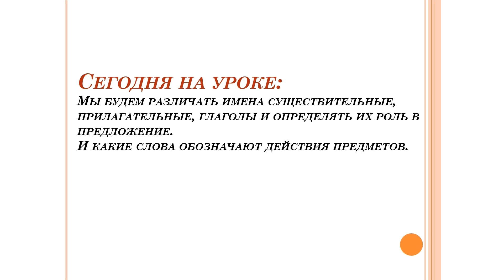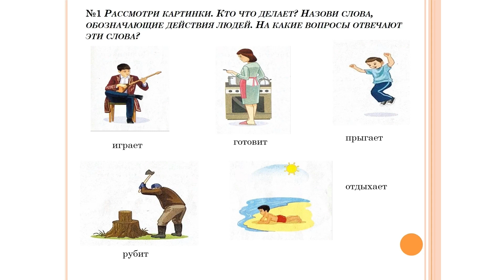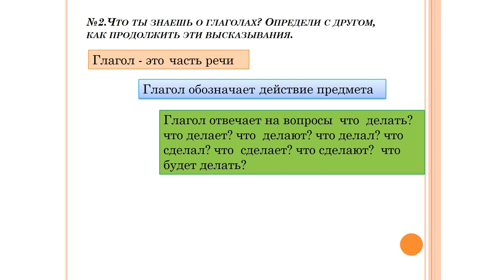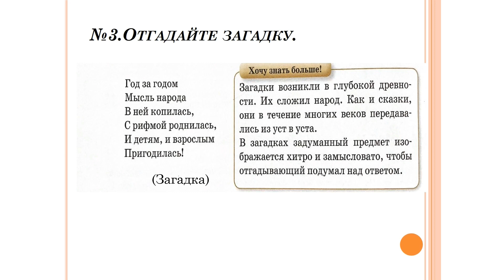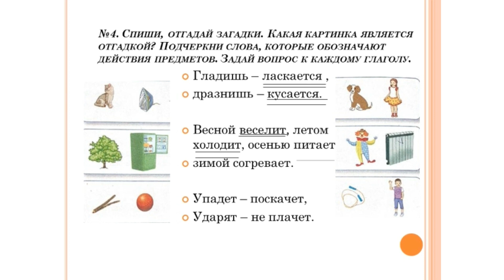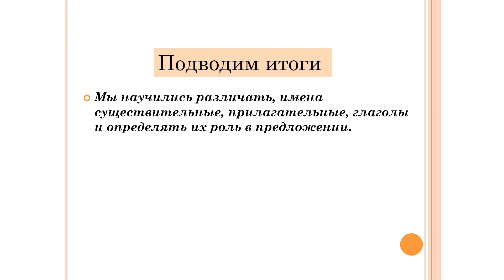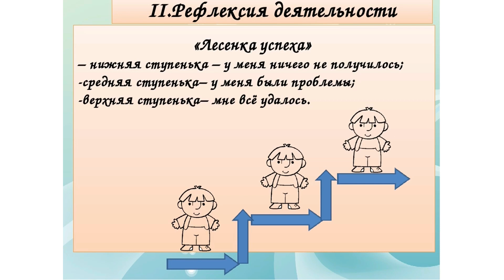lll - четверть, Русский язык, 2 класс, Урок №93